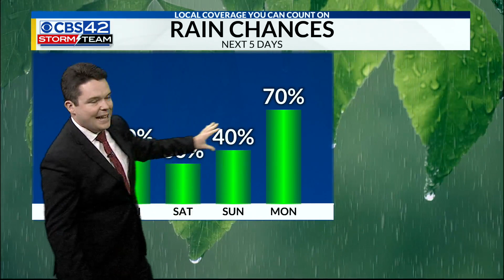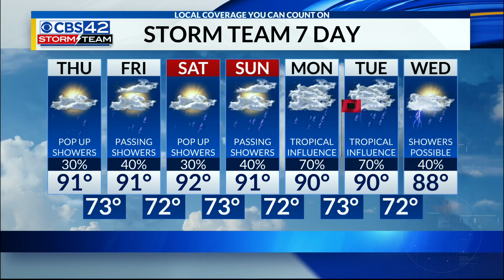Thursday Morning Forecast 8-26-21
More heat today with pop up showers, continues this weekend | Central AL Forecast